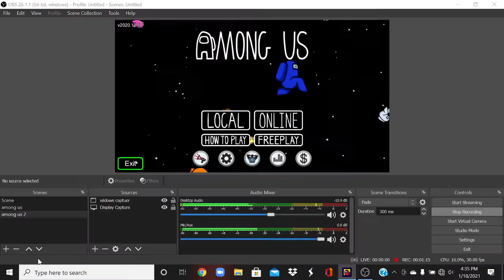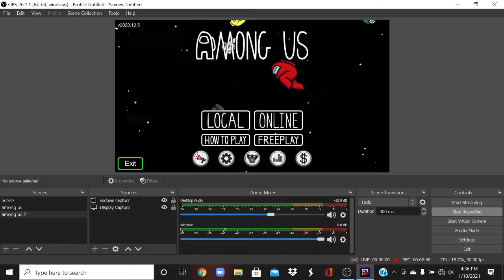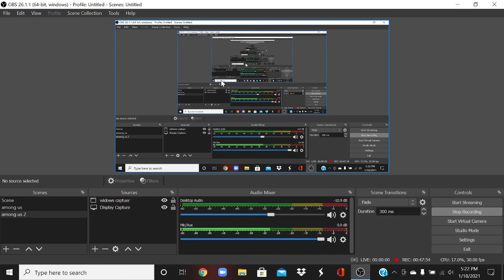Among Us live stream